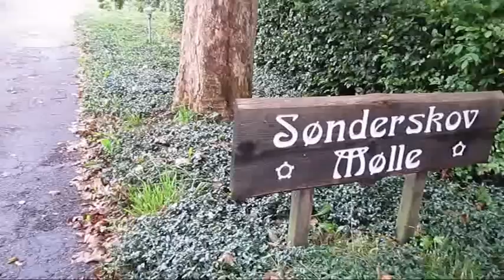"Hej gamle man" (Hej gamle mand) - on Technics SX-C600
"Hej gamle man" was one of the first songs written by Björn Ulvaeus and Benny Andersson who later formed ABBA. In Denmark it was performed by a singer named Kimmik. Here I play it on the Technics SX-C600 organ.

The pictures are some that I took at the old Sønderskov watermill - an old watermill converted to making electricity.